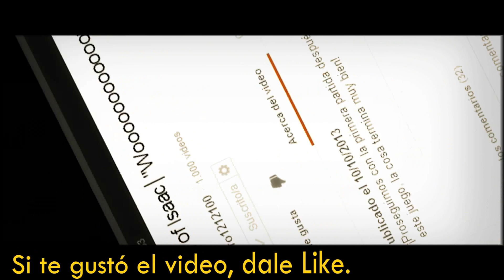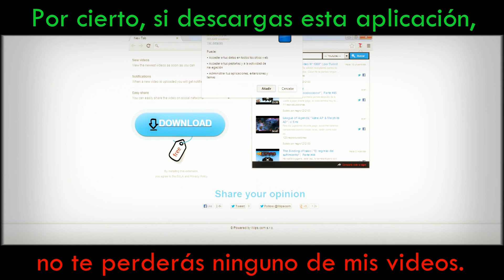Half-Life│en Español por TulioX│ Parte #6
Volvemos con el odio absolutus-pucus.